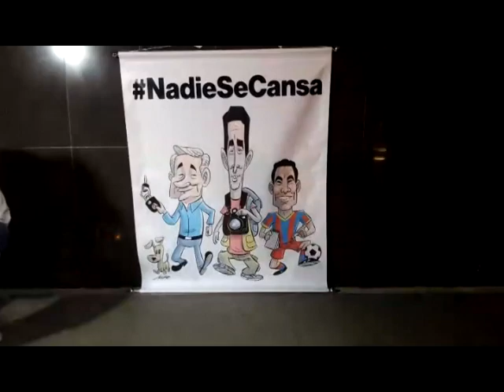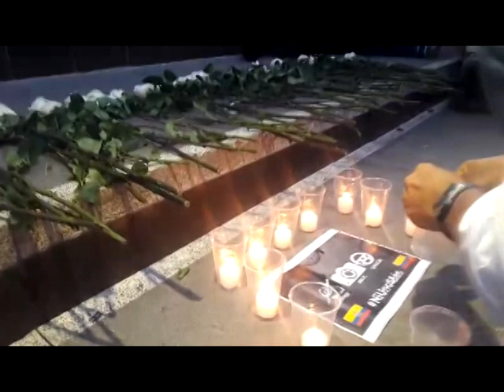Homenaje de periodistas en Cali a colegas ecuatorianos asesinados en Tumaco